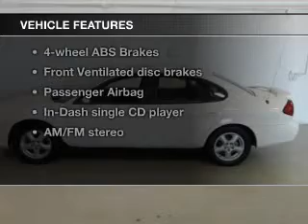2002 Ford Taurus - Lafayette IN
Year: 2002
Make: Ford
Model: Taurus
Trim: SES
Engine: 3.0 liter 6 cylinder
Transmission: 4-Speed Automatic
Color: Vibrant White Clearcoat
Mileage: 75624
Address:
2051 Sagamore Pkwy. S.